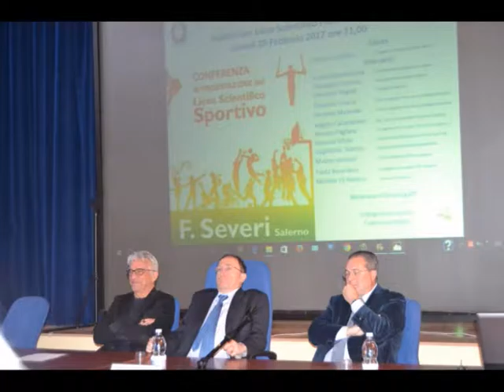Presentazione liceo Severi Sportivo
Presentazione liceo Severi Sportivo - galleria fotografica realizzata da Donatella Ferrigno